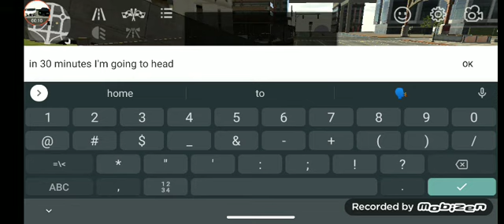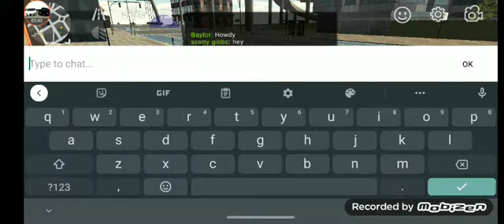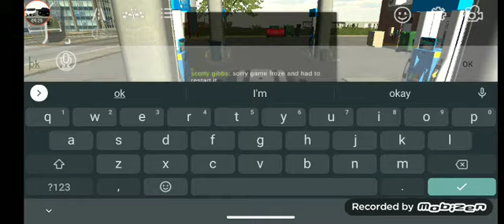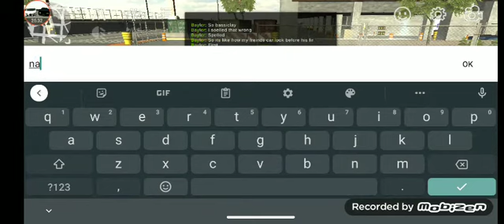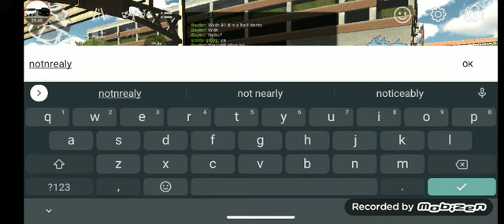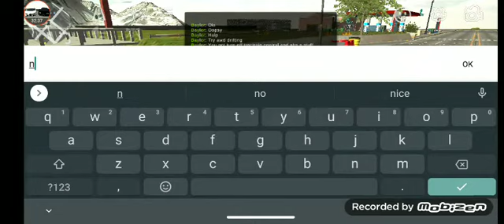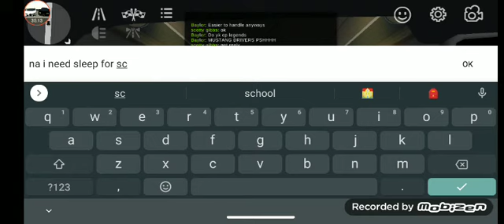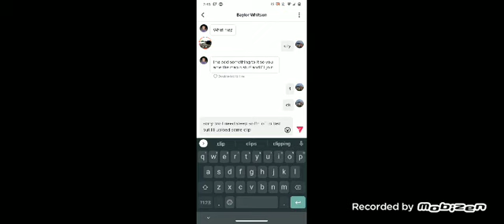playing with my friend Baylor on car parking multiplayer